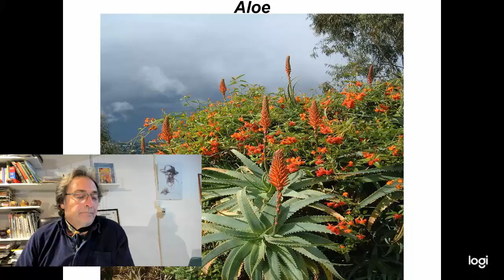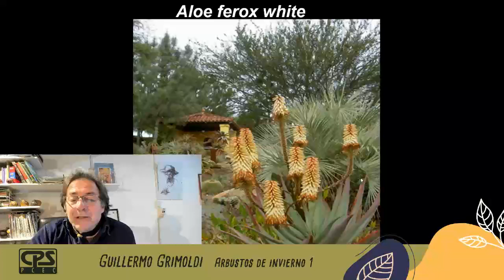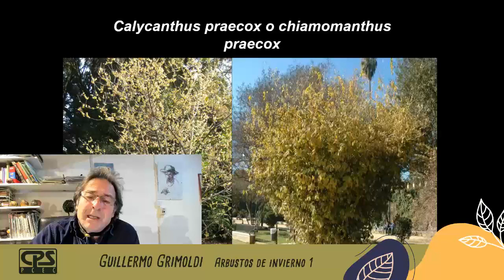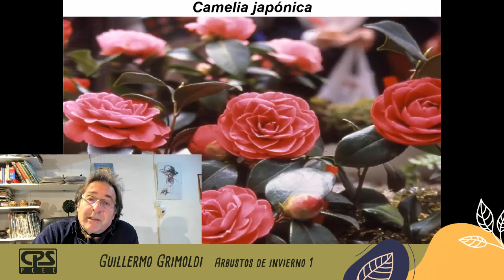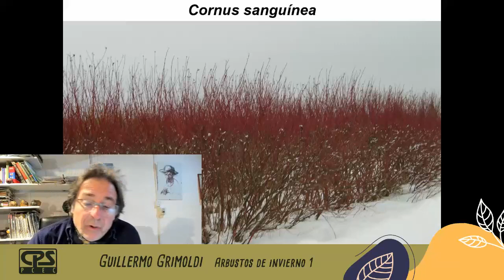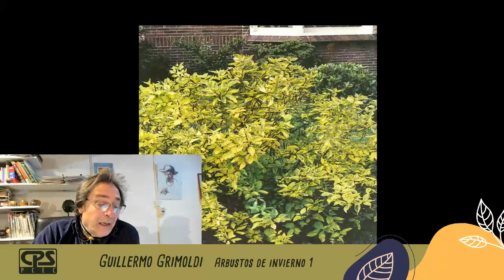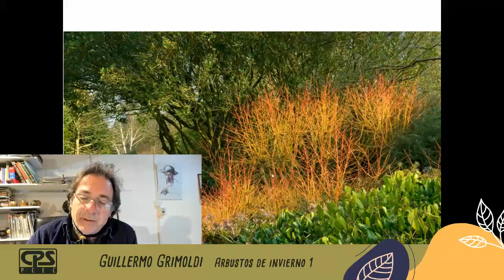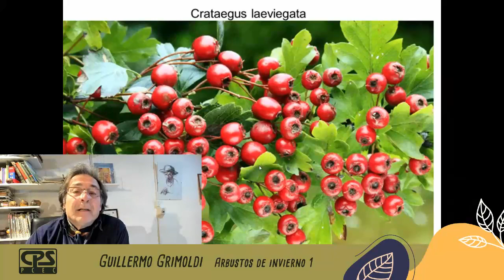Jardinería – 4° Charla: «Arbustos de Invierno» – 1° Parte - Guillermo Grimoldi